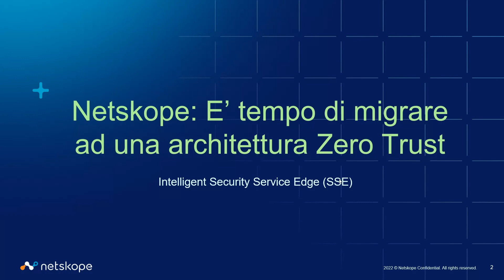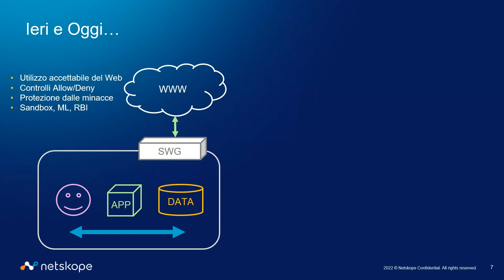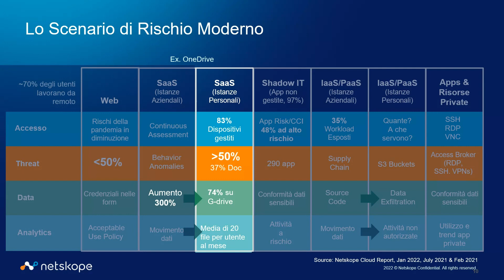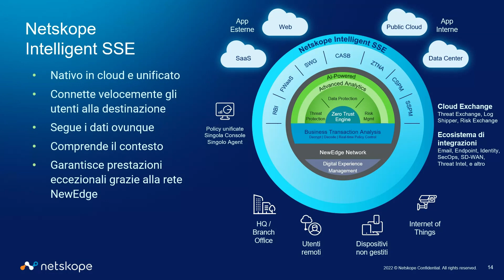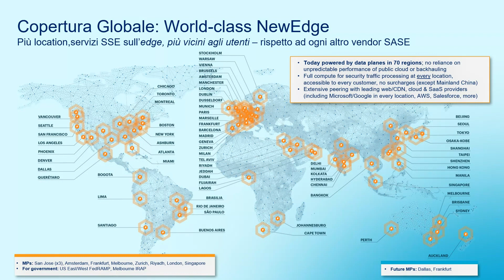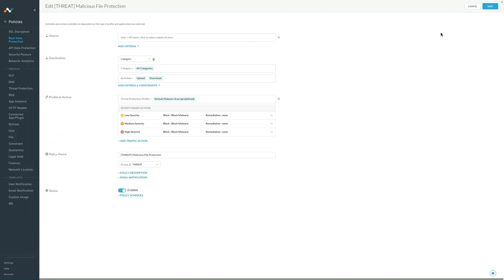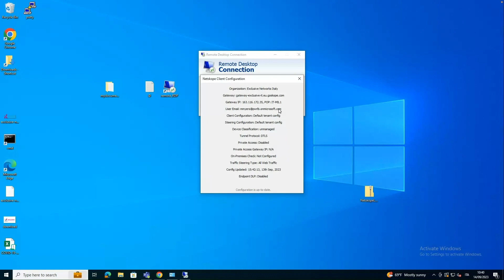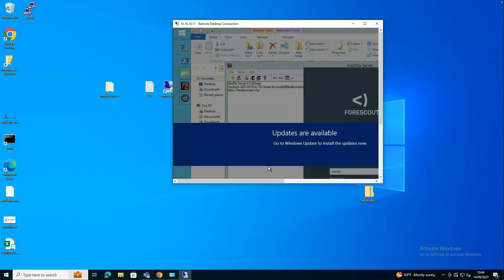Netskope ZTNA Next: È tempo di migrare ad un'architettura Zero Trust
L'aumento esponenziale e non controllabile delle minacce informatiche ci pone davanti alla sfida di rendere l'accesso alle applicazioni più sicuro. In questo contesto, le VPN legacy sono particolarmente esposte e vulnerabili.

Durante la sessione illustreremo come la soluzione Netskope ZTNA Next può:
✔ Rafforzare la sicurezza dei tuoi clienti, grazie a funzionalità di sicurezza moderne e avanzate.
✔ Aumentare la loro produttività, potenziando la loro forza lavoro con un accesso continuo e sicuro alle applicazioni e alle risorse, ovunque si trovino.
✔ Ottimizzare le operazioni IT, semplificando la gestione dell'infrastruttura di rete e riducendo così gli oneri amministrativi.

Partecipa al webinar ed esplora tutti i vantaggi di Netskope ZTNA Next!

RELATORE:
Massimiliano Lanci - Vendor Manager, Exclusive Networks